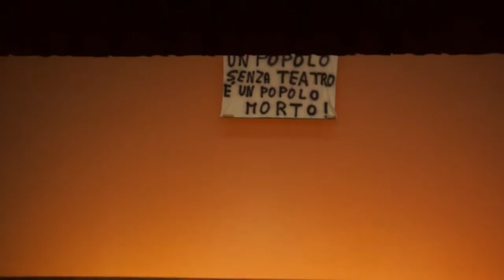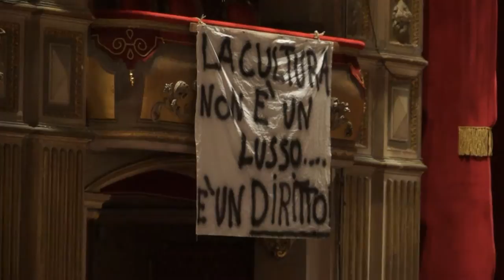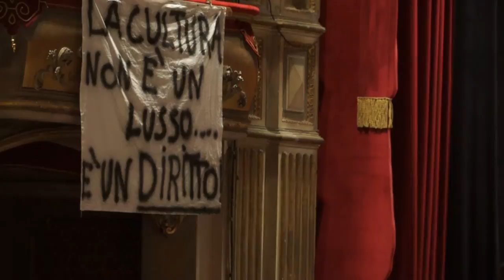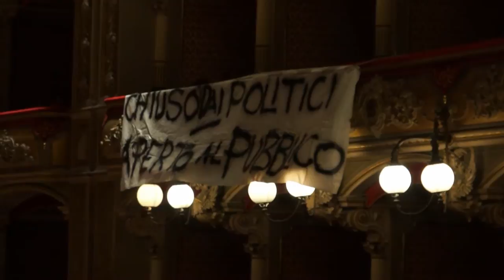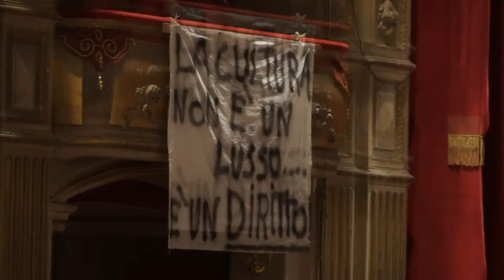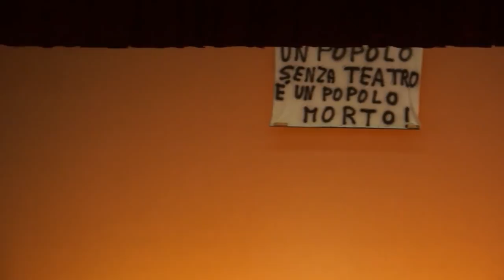Concerto di Protesta al Teatro Massimo Vincenzo Bellini 10 Novembre 2013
Esortiamo i Politici a far Politica nel rispetto delle Istituzioni."Il Teatro Massimo Vincenzo Bellini lo Storico Teatro Nazionale ed Internazionale di Catania Non Deve Morire".